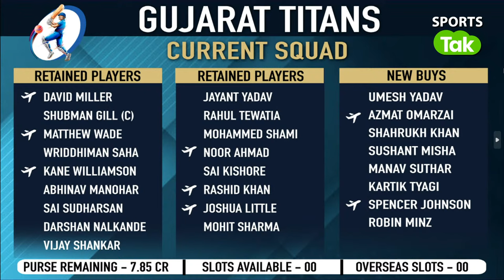🔴IPL AUCTION 2024 REPORT CARD: किस IPL TEAM ने बनाया सबसे BEST COMBINATION? कौन सी TEAM जाएगी निराश?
Vikrant Gupta
Sports Tak
Aaj Tak
Sports Tak
BCCI